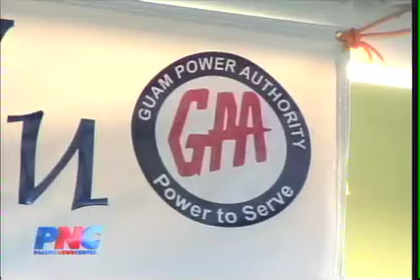Power Rate Folo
Students are just about to hit the books again but some maybe on stand
by as a shortage of textbooks has been identified for Guam's public
schools... To address issue, Superintendent Nerissa Bretania- Shafer
has asked principals and teachers to make an exact inventory of the
textbooks they have and don't have. GPSS Spokesman Gerry Cruz says the
superintendent  is taking this issue seriously.